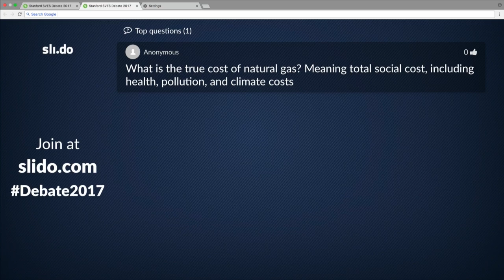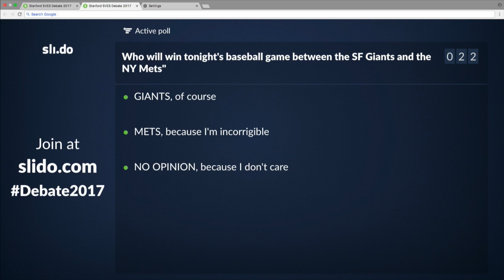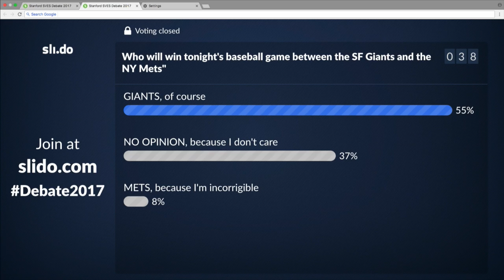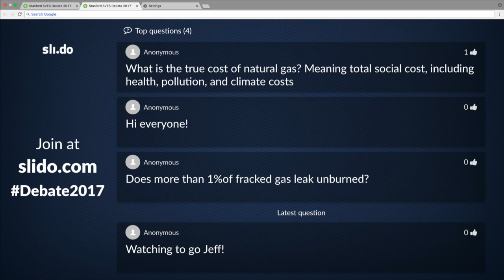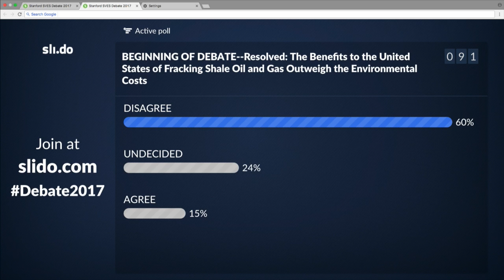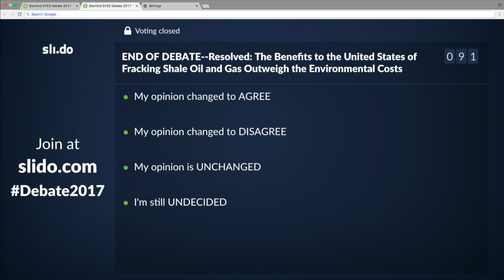Debate: Do U.S. benefits of fracking gas and oil outweigh environmental costs? | SVES2017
RESOLVED: Benefits to the U.S. of fracking shale oil and gas outweigh the environmental costs

PRO:
Mark Zoback, Professor of Geophysics, Stanford University
Dane Boyson, Chief Technologist, Cyclotron Road

CON:
Briana Mordick, Senior Scientist, NRDC
Lena Moffitt, Director, Our Wild America Campaign, Sierra Club

MODERATOR: Jeff Byron, former California Energy Commissioner

Recorded on June 23, 2017, at the Silicon Valley Energy Summit, Stanford University